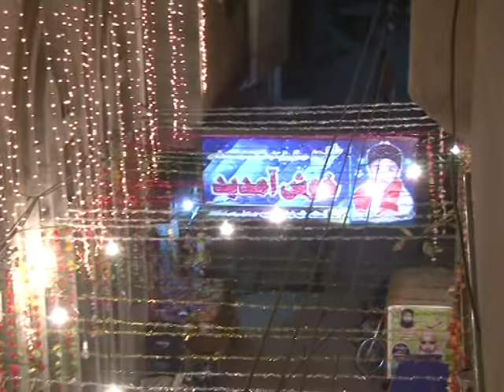Maula Ali Da Palla Phar Lay Charh Jawe Tenu Rang (NAZIR EJAZ FARIDI QAWWAL)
About This Annual Function:
Mehfil-e-Sama (Qawwali) 9th Uras Mubarak
Hazrat Khawaja Sufi Muhammad Shafi Chishti Sabri (R.A) on 3rd December 2014

Chief Guest:
Hazrat Khawaja Peer Sayed Muhammad Bilal Hussain Chishti Ajmeri
Sajjada Nasheen Dargah Khawaja Gharib Nawaz Hazrat Khawaja Moinuddin Chishti Ajmeri (R.A) Ajmer Sharif India.

Title: Maula Ali Da Palla Phar Lay Charh Jawe Tenu Rang

Language:   Urdu